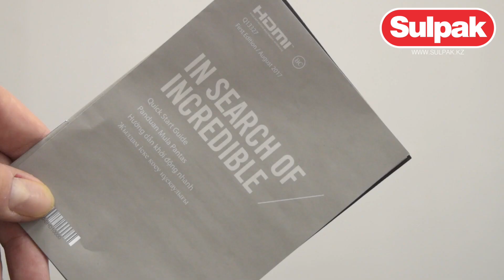Ноутбук Asus Laptop X507MA-EJ305T Stary Grey IMR (90NB0HL1-M05420) распаковка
Предлагаем вашему вниманию распаковку ноутбука Asus Laptop X507MA-EJ305T Stary Grey IMR (90NB0HL1-M05420)